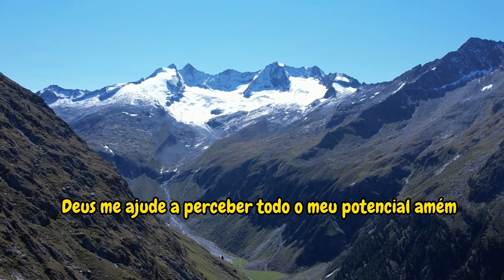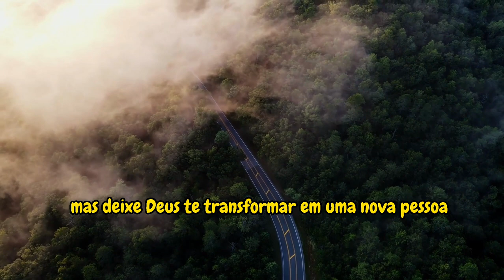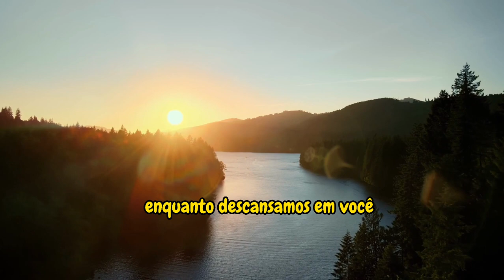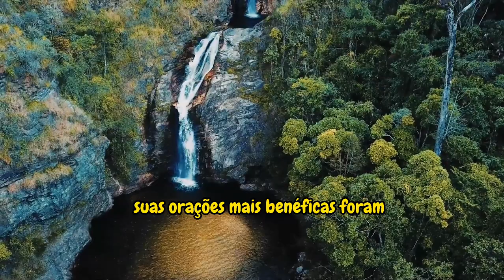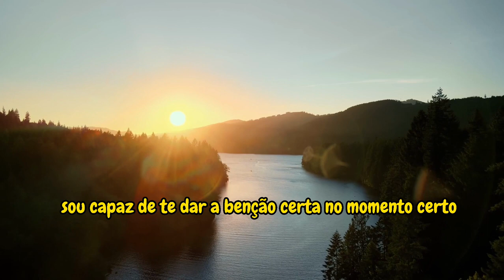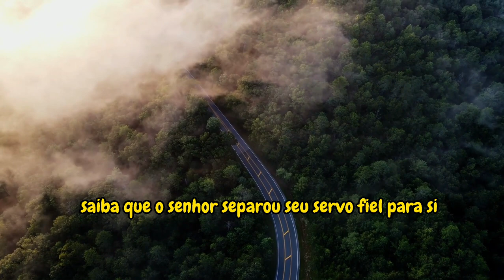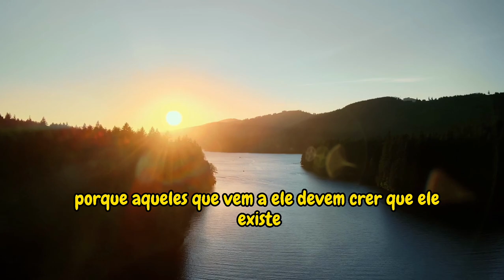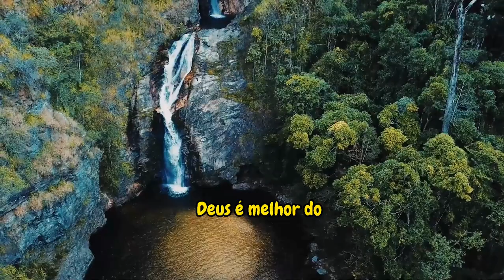🛑 Mensagem de Deus Para Você Hoje | Pule-me Agora e Estou Deixando Você Para Sempre